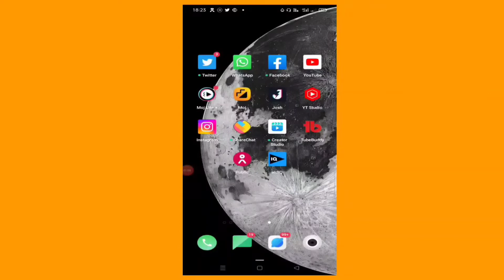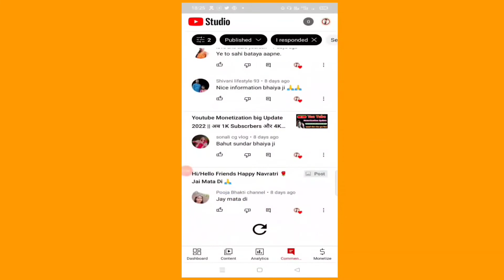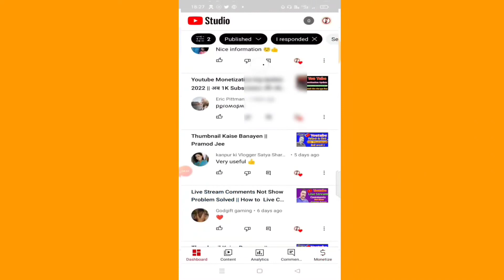Yt Studio New Look Update||Pramod Jee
Hi/Hello Friends aaj ki iss video me mai bataya hu yt studio ke naye look ke baare me to video ko full watch kijiye aur jankari lijiye thanks Jai Hind

yt studio new interface
youtube studio app new interface
yt studio
youtube studio new update
youtube studio new interface
new yt studio update
yt studio update
new interface yt studio
yt studio new interface 2022